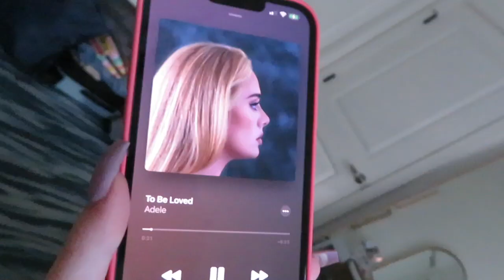going home for thanksgiving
hello lovelies!! i hope you enjoyed this video!! xx